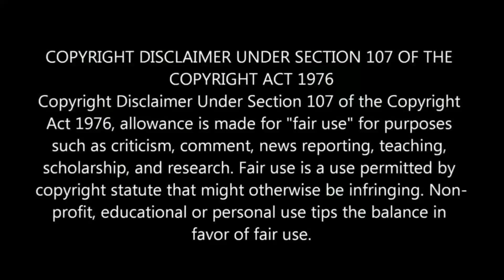பாண்டியன் ஸ்டோர்ஸ் நடிகர்கள் நடித்த முதல் படம்? | first movie | pandian stores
பாண்டியன் ஸ்டோர்ஸ் நடிகர்கள்  நடித்த முதல் படம்?

pandian stores serial actors first movie.